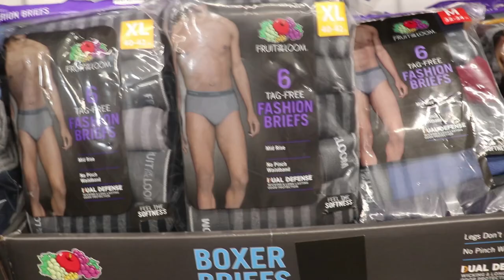Ruined The Birthday Cake !!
Welcome to Horsepower Hangover the YouTube channel where there is a little horsepower and a lot of hangover ... lol all jokes aside this is a channel that anyone would enjoy. I am Doobie Trujillo I run this channel from weekly vlogs to comedy skits and more !! The vlogs are typically bits and clips from my week from car shows , hanging out with friends / family , or clubbing. It’s pretty much my life bundled up in a mess for you all to see. Make sure to follow my friends / family’s YouTube channels and social media down below ... So let’s get this show on the road !!

Follow The Vlog Stars Youtube Channels

Follow My Friends / Family’s Instagrams

So ... if you got this far then you read my whole description also followed all the links down below ... I’m so proud of you and excited for you to see my journey on YouTube ... okay you can go away now ... I’m kidding lol you can stay ... just make sure to leave a like and comment ... I don’t care if it’s a positive or negative comment ... just show me that people are actually watching ... what else are you wanting me to say ... I really don’t know how to end this description ... traffic traffic ... looking for my chapstick ... there’s a ford maverick ... I got some dope rhymes ... let me find out I’m like NBS Louie ... I need to end this ... Dude like frfr ... All I’m saying is that ... I’m a little bit of a goofball ... and little bit of a gangster.